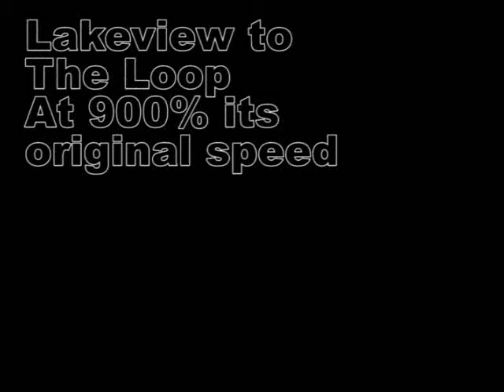Biking in Chicago, Part 2 Lakeview to The Loop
Again, the High Quality version is much better.
I don't like this ine as much as the first one, but this is the video of my trip back to union station in the loop.